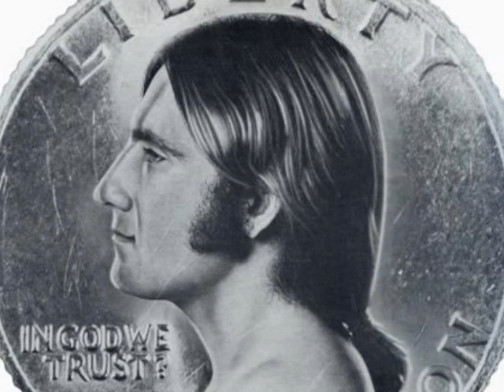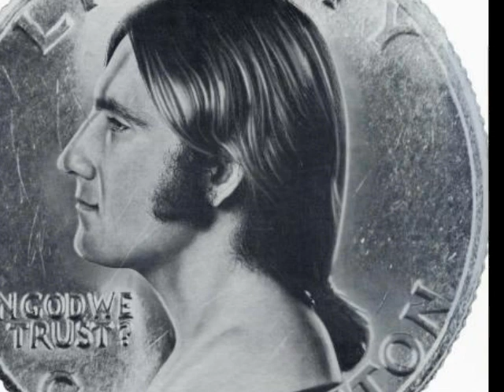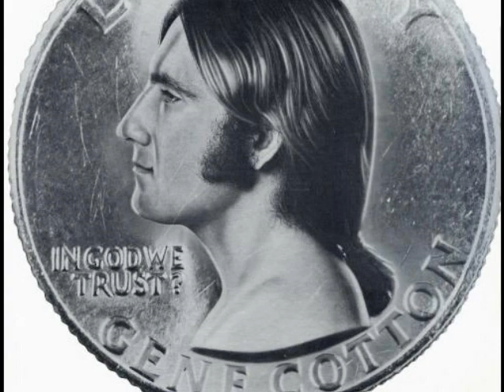Gene Cotton - All That Keeps You Going (1974)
b4. All That Keeps You Going
from Gene Cotton - Liberty (1974)
Liberty has a fuller commercial folk-and-rock sound that includes the addition of string orchestration, female bgvs, organ, some country steel and harmonica. Rural-edged at times, in a Nashville way. Several of Gene’s own songs are featured, including ‘Sunshine Roses’, ‘Man Buyin’ Names’, ‘Mrs. Oliver’ and ‘About You Girl’. As far as Jesus rock goes, there’s a gritty cover of Randy Matthews’ ‘Pharaoh’s Hand’, as well as a faithful treatment of Larry Norman’s ‘The Great American Novel’. The silver cover design of Gene’s ponytailed profile set in a quarter is pretty much the coolest thing ever. Followed by a number of secular releases on mainstream labels. (The Archivist by Ken Scott, 4th Edition, page 52)